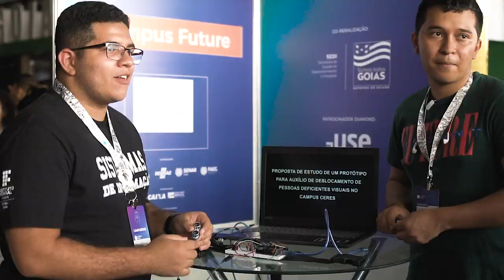CPGOIÁS: Como foi a primeira edição da Campus Party Goiás.